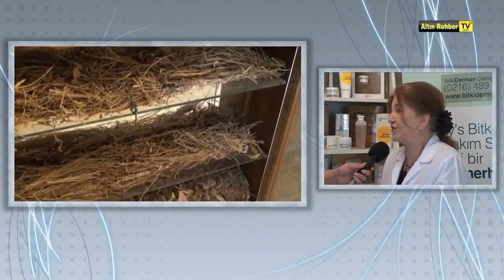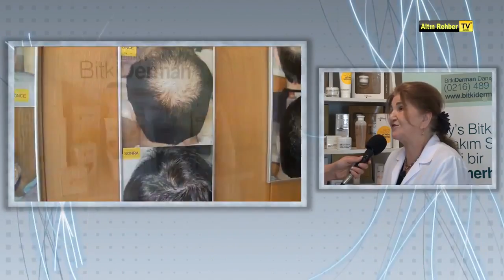Bitki Derman Pelin Doğal Bakım ve Kozmetik Altinrehbertv com